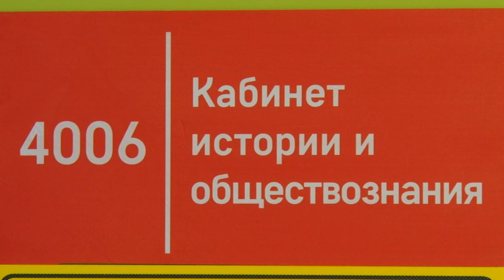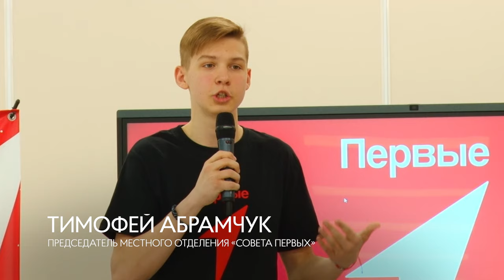Первый в «Движении первых»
У подростков появился официальный представитель. Председателем местного Совета Российского движения детей и молодежи стал одиннадцатиклассник из 14 гимназии Тимофей Абрамчук. Какие обязательства накладывает этот статус и не мешает ли общественная нагрузка подготовке к госэкзаменам, узнал Тимур Гайсин.